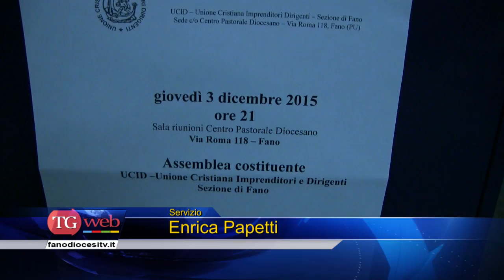Assemblea costituente dell'UCID Fano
Giovedì 3 dicembre si è tenuta presso il centro pastorale l'assemblea costituente dell'UCID - Sezione di Fano.